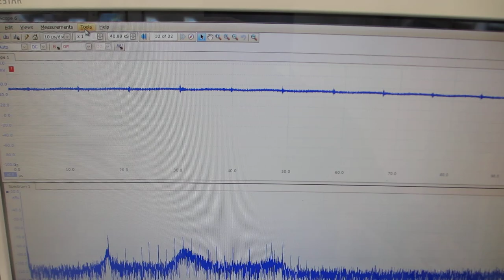超音波の音圧測定解析システム（100MHzタイプ）を利用した、音響特性の確認実験